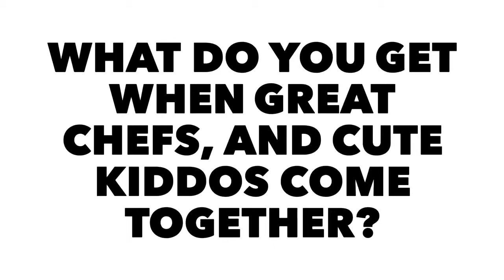Chefs on the Go Promo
A teaser for my upcoming blog about Chefs on the Go - A program teaching children how to cook through the guidance of local chefs! Song: "Bumper Tag" by John Deley